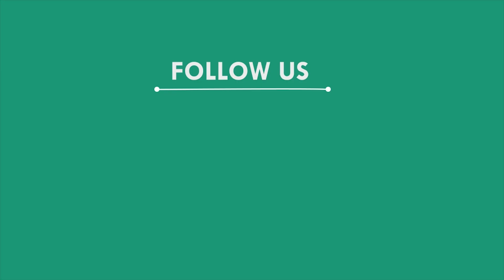3ଟି ବସରେ ଫେରିଗଲେ ପଶ୍ଚିମବଙ୍ଗ ଶ୍ରମିକ, ସୁନ୍ଦରଗଡ଼ | SUNDARGAD NEWS